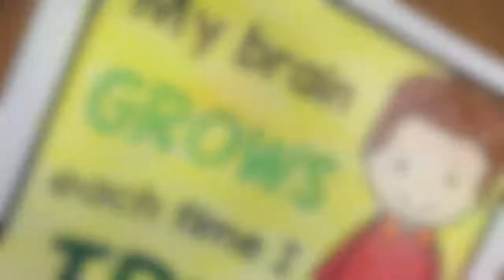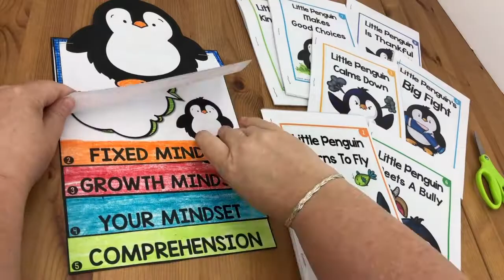Kindness Classroom Unit 2 - Growth Mindset